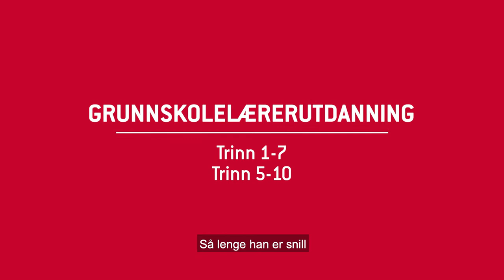Hvordan er din drømmelærer? (32 sek.)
Ønsker du en spennende og utfordrende arbeidshverdag der du får muligheten til å bidra positivt til barns læring og opplevelser av mestring? Er du opptatt av kunnskapsformidling? Da kan en grunnskolelærerutdanning være noe for deg. Les mer her